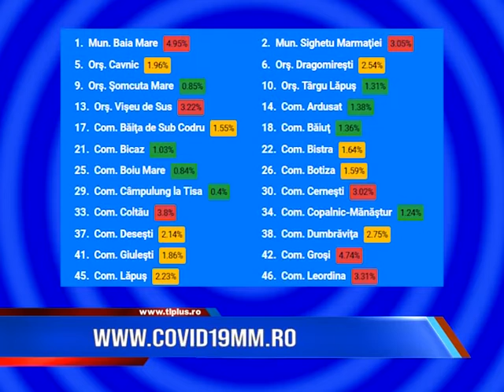PLATFORMĂ ONLINE PENTRU CAZURILE DE COVID-19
Consiliul Județean a pus la dispoziția maramureșenilor o platformă online unde se pot obține diferite informații legate de evoluția pandemiei COVID-19. Aici există inclusiv o hartă a localităților din județ cu ratele de incidență a coronavirusului, care este actualizată periodic.